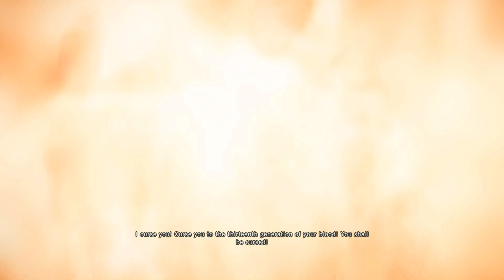ASSASSIN'S CREED UNITY PS5 - INTRO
Assassin’s Creed Unity is an action adventure game set in the city of Paris during the French Revolution. Take ownership of the story by customising Arno's equipement to make the experience unique to you, both visually and mechanically. In addition to an epic single-player experience, Assassin’s Creed Unity delivers the excitement of playing with up to three friends through online cooperative gameplay in specific missions. Throughout the game, take part in one of the most pivotal moments of French history in a compelling storyline and a breath-taking playground that brought you the city of lights of today
My Tech  Gadgets =
* My Laptop =
* Crusial Ram =
* Cooling Pad =
* Gamepad controller =
* Elgato Game Capture HD60 S =
* My USB HuB =
* MY smart watch =
♦ OS : Windows 11 Home
♦ CPU : AMD Ryzen 5 4600H with Radeon Graphics
♦ RAM : DDR4 16GB 3200 MHz
♦ GPU : NVIDIA GTX 1650 4GB GDDR6 Graphics
♦ SSD  : 512GB SSD